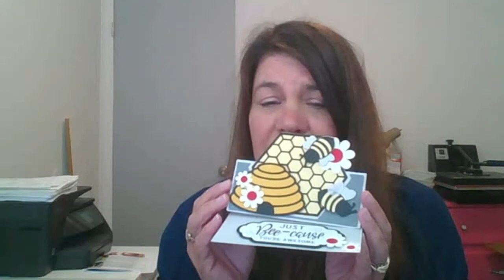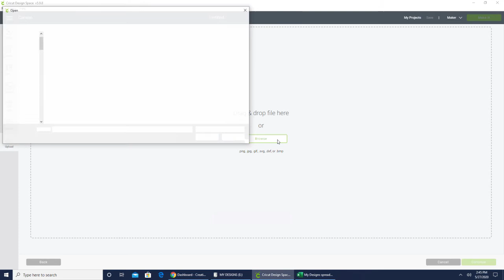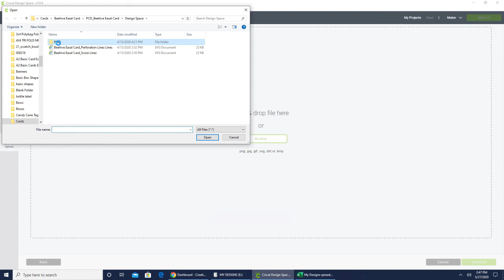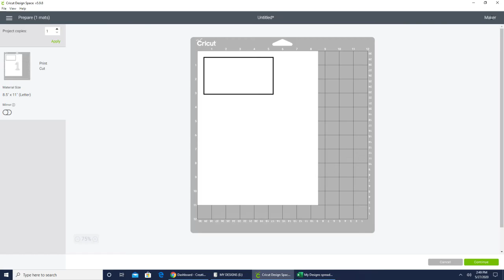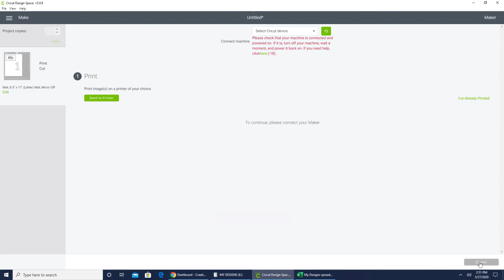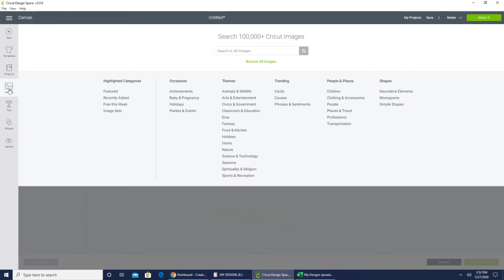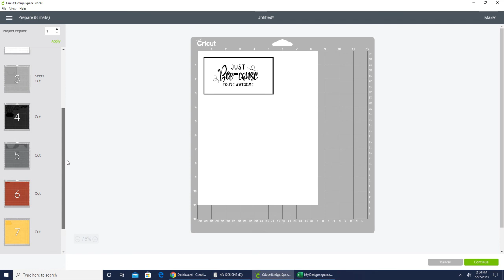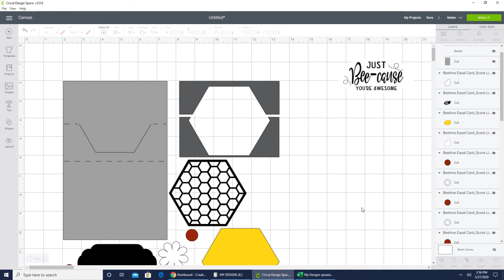Using PNGs images with Cricut_Beehive Easel Card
Learn to print sentiments with Cricut Design Space